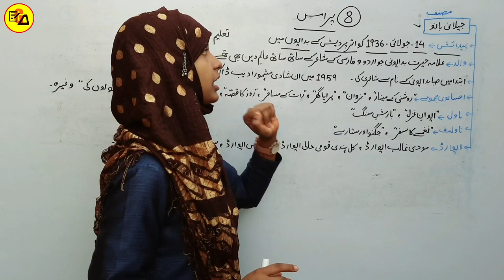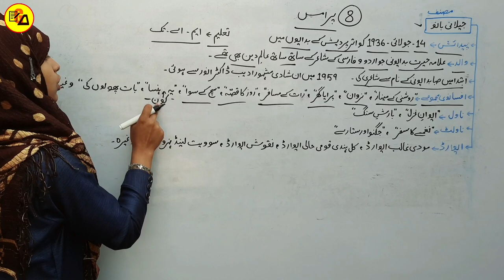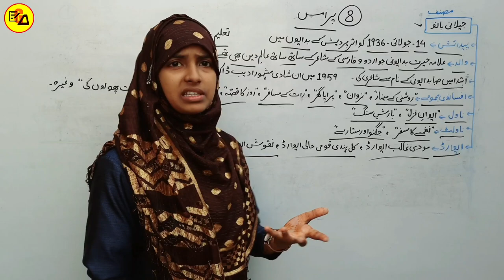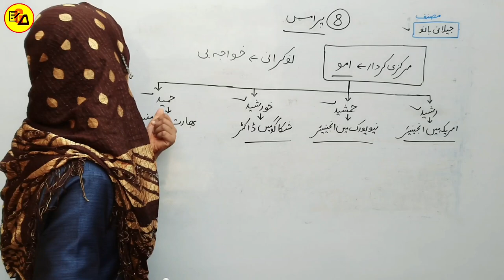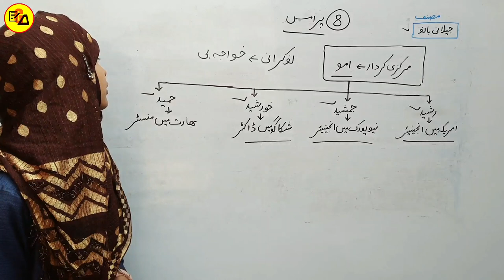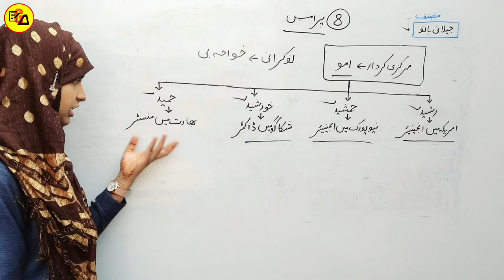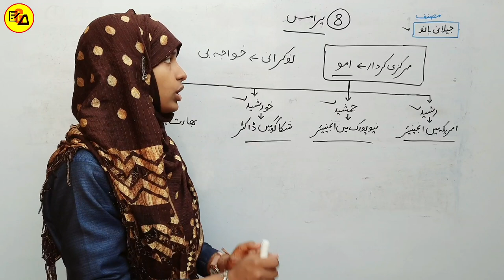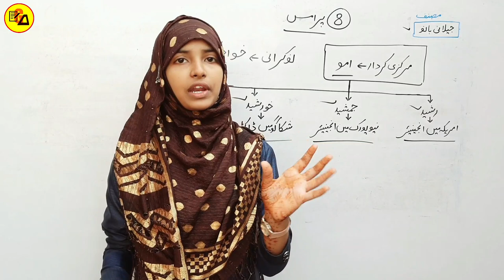Urdu For Class 12 Chapter 8|Promise|پرامس|Class 12 urdu 100 Marks|Promise Lesson 8 By Muskaan Ma'am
Best Wishes :-